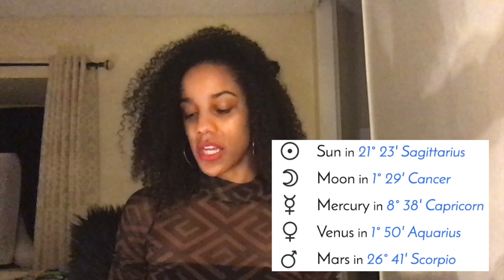🔮👗🐈 Psychic Reading on ~ Taylor Swift 👗🐈🔮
Hello Everyone, this is a psychic reading on Taylor Swift. Please keep in mind that I am NOT bashing Taylor. I adore her. BUT energy doesn't lie and I had to keep it real in the video for you guys. I will ALWAYS keep it real, regardless if I love them or not.

PERSONAL READING STATUS: CLOSED